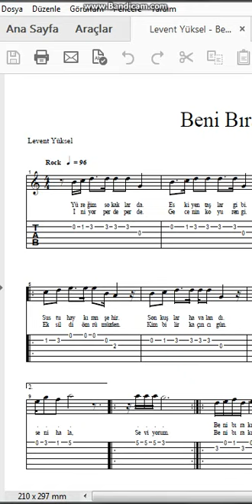Levent Yüksel Beni Bırakın Nota Tab